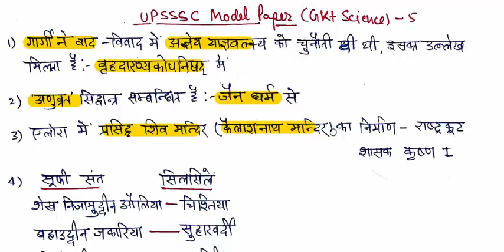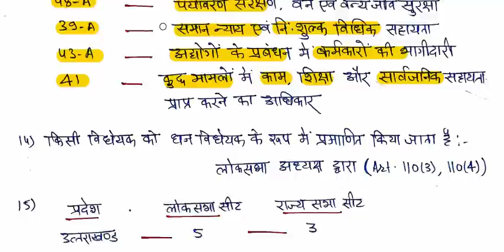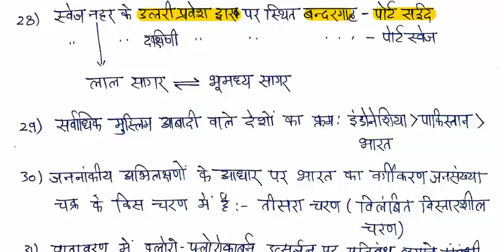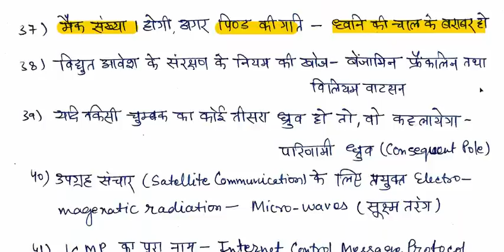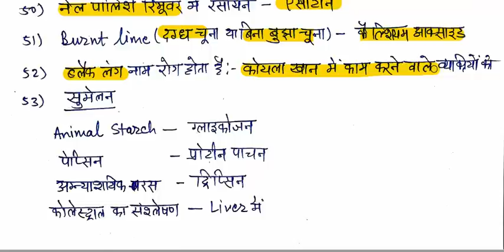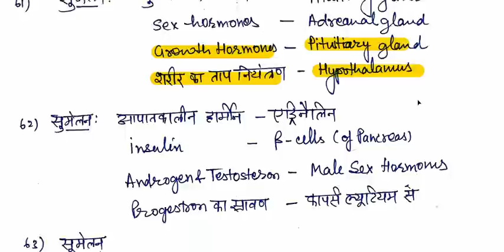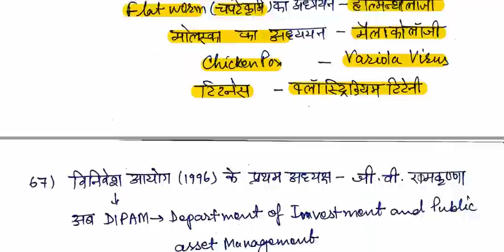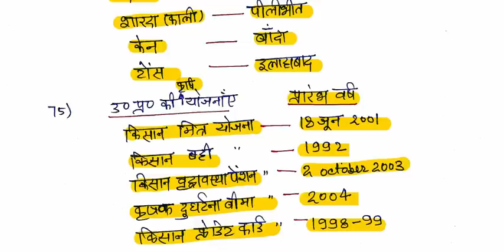UPSSSC Model Paper-5 || Most Expected Questions of UPSSSC || युवा कल्याण अधिकारी, विकास दल अधिकारी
UPSSSC की सभी परीछाओ के पाठ्यक्रम पर आधारित मॉडल पेपर सीरीज जिसमे विज्ञानं और सामान्य ज्ञान के 75 अतिसंभावित प्रश्नो का संकलन और उनकी व्याख्या है |
All PDFs links of UPSSSC Model Papers

Most Expected Questions of UPSSSC युवा कल्याण अधिकारी, विकास दल अधिकारी
Most Important for व्यायाम प्रशिक्षक, व्यायाम अधिकारी, विकास दल अधिकारी, युवा विकास कल्याण अधिकारी, ग्राम पंचायत अधिकारी, ग्राम विकास अधिकारी,, समाज कल्याण पर्यवेक्षक आदि हेतु अतिमहत्वपूर्ण|
UPSSSC, UPPCS, Lower subordinate, UP Police,